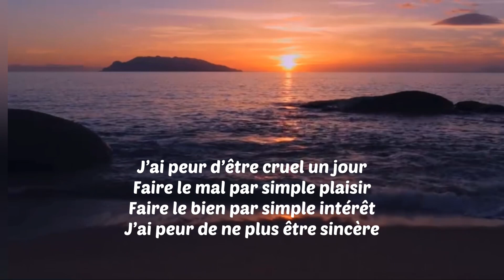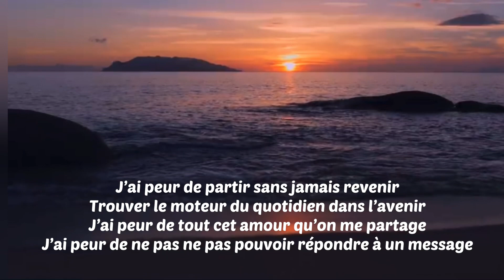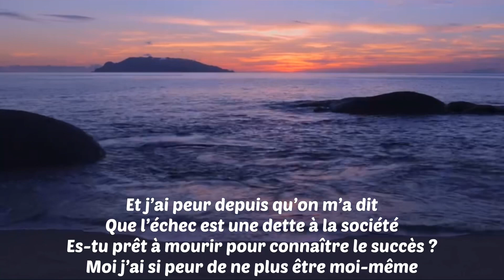Slam #3 - J’AI SI PEUR🌹🙏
Suivez ABD sur Instagram